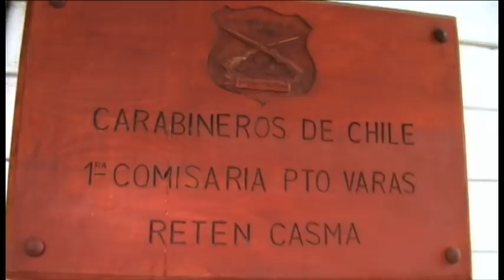Carabineros de Casma reúne a hermanas que se separaron hace 70 años